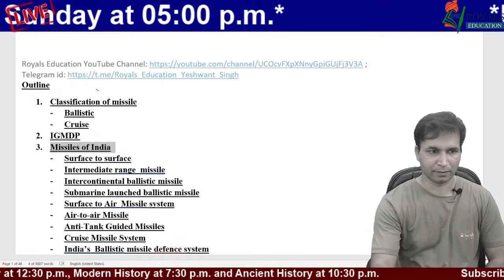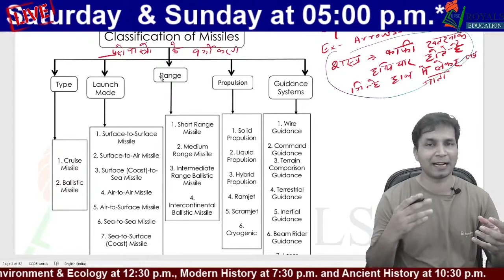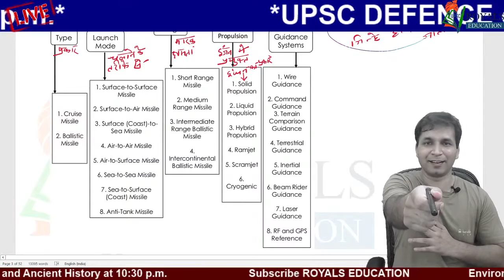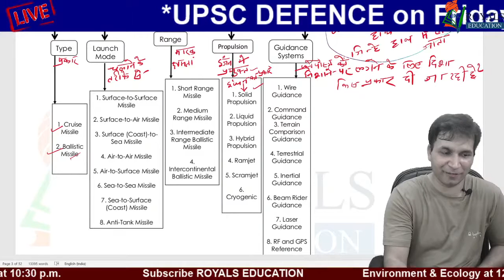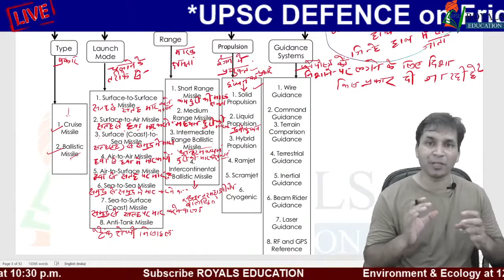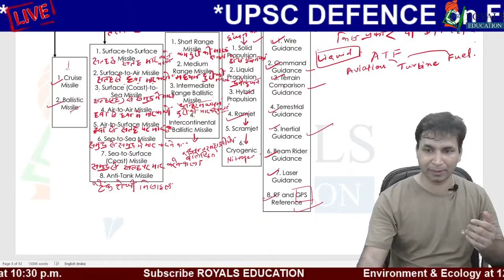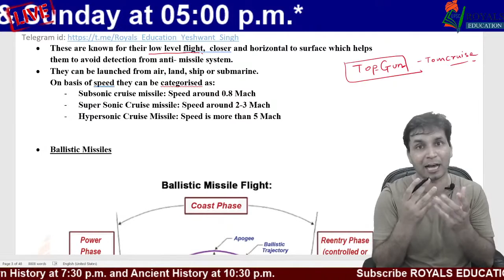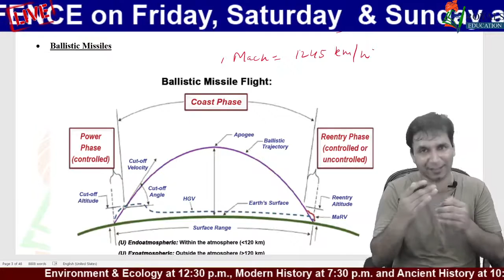Classification of Missile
In this session, Yeshwant Singh will cover Classification of missile & IGMDP & Missiles of India. This class would be helpful for the aspirants preparing for the UPSC CSE - GS exam. The class will be conducted in Hinglish and the notes will be provided in Hinglish.

Yeshwant Singh's lectures on Unacademy (Modern & Ancient): Session on Indian Ancient History

PDF of Classification of missile & IGMDP & Missiles of India: